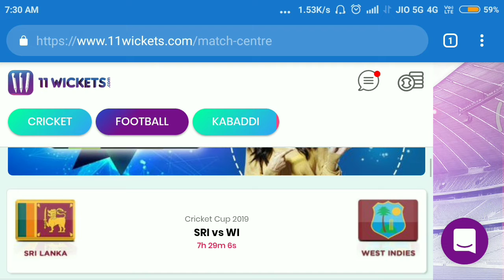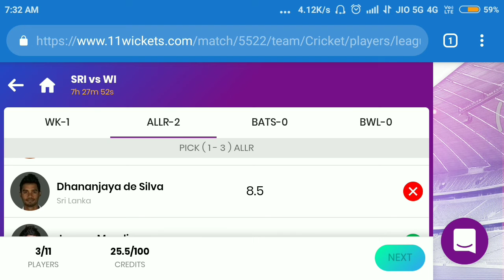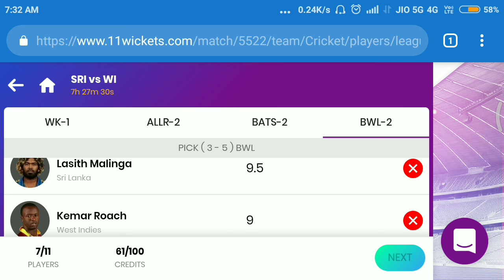Share Link on play cricket earn mony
agar koi user rs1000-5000 ke bich deposit kare , usko 20% bonus milega

100 SUB = 30 JUL 2017
1000 SUB =  11 march 2018
10000 sub =  29 may 2018
20000 sub = 9 jun 2018

special tech.

 1- Name - amit kumar/mr bhandari s/o sushil kumar, mother's name - omvati devi pradhan gram panchayat ardaya

2- DoB - 20/04/1994
3- Add- vill ardaya, po - achhnera ,tech -, kiraoli - distt - agra (up) india , pin 283101
4- education - BA from dbrau ( agra)
5- use first time computer 2011
6- my father is business man of milk
7- my first youtube channel 03/03/2017
8- first online earn mony from champ cash about 500.
9- special tech started on 24th  jun 2017.

AMIT KUMAR